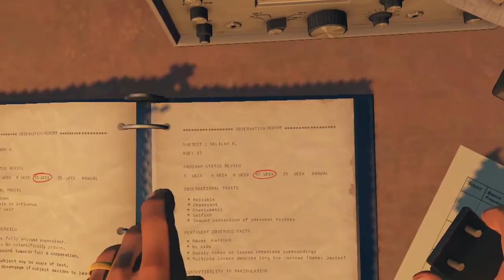Jared Stumbles Through Firewatch! Part 10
This is my playthrough of Firewatch on the PlayStation 4. Enjoy!